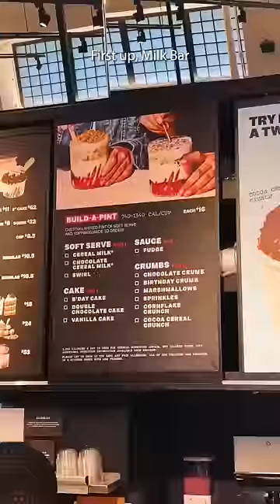DESSERTS I ATE IN NEW YORK CITY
AD Which of these desserts will you get first 🎂🍦 Sharing a few spots I tried in New York on this trip
1. Milk Bar
2. Supermoon Bakehouse
3. Brooklyn Ice-cream Factory
4. Lafayette
5. Dominique Ansel
6. Angelina Paris

I made my hotel booking on Kayak India 💯 for this amazing trip, you can check them out too for amazing deals on hotel bookings!

bake with shivesh, shivesh bhatia, desserts, new york, new york desserts, new york bakery, food vlog, mini food vlog, food videos, dessert lover, dessert hopping, dessert vlogs, best places to eat desserts, dessert top places, top places to eat in new york